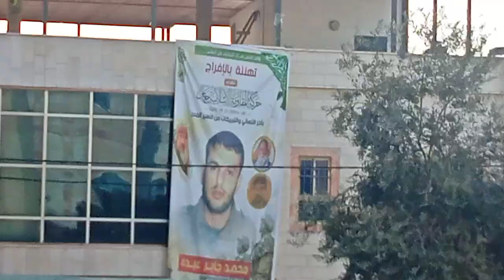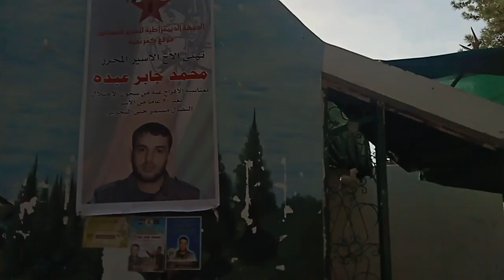فلوق/ اجمل حديقة وشلالات في كفر نعمة/ جولة لا تنسى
تأسست حديقة كفر نعمة بعد احتلال إسرائيل لاراضي ال٦٧ بعدما كانت مجرد احراش وقام عليها  أهالي القرية بتبرع لإقامة هذا الصرح الجميل لفاىدة أهالي القرية وفيها مناظر خلابة مثل الأشجار والورود والشباب والمسرح والحجر الاثري
قام بالتصوير نعتز سايس وإعداد عماد زيد